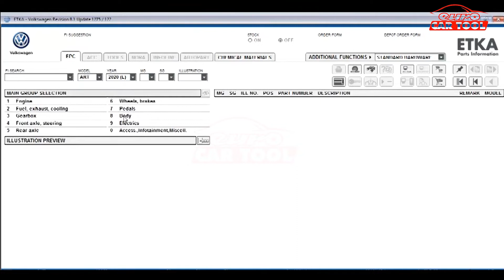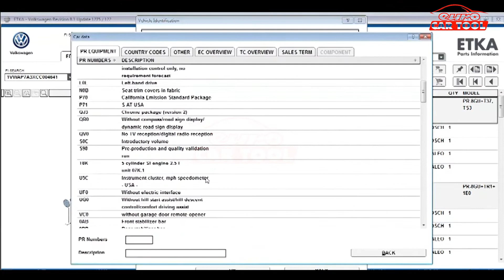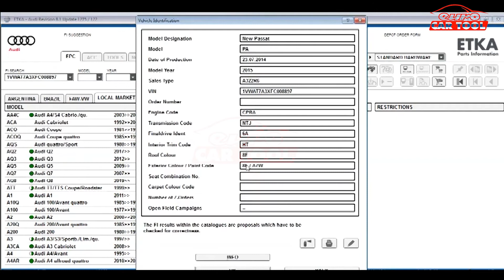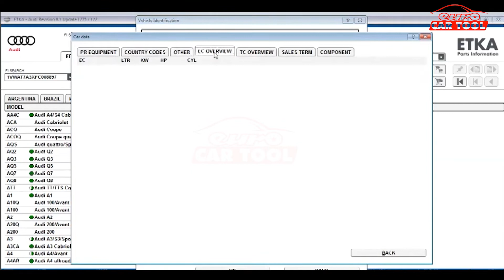ETKA 8.3 software user manual Look up spare parts | car diagnostic software | eurocartool.com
ETKA 8.3 software user manual Look up spare parts
🛑 We will guide you to use specialized diagnostic software:
🔧 SD Media
VGSNAG2
🛑 Our experienced team will guide you through the advanced software:
🔧 Key encryption
Encryption ecu
🔧 Lamp programming

12 12.12. @.V @.24.V.VVEST
► Connect With eurocartool:

Fanpage: Car Diagnostic Software
 12 12.12. @.V @.24.V.VVEST

 ► Contact hotline:
Address: New York City, United States America.